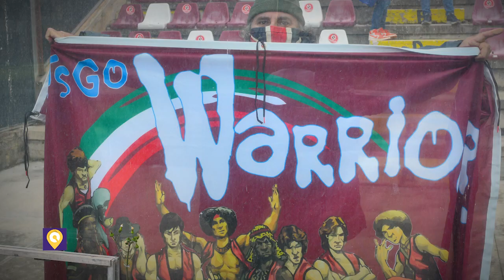Gallery Reggina - Parma 0-1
📹 La gallery di Reggina - Parma